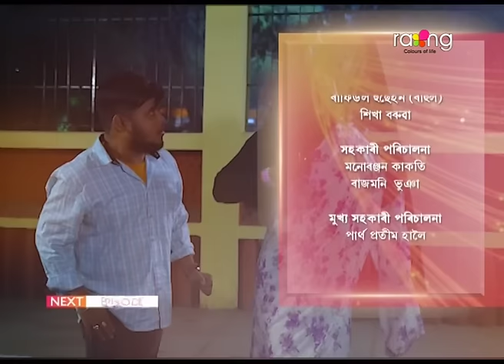Biyolir Brindabon - বিয়লিৰ বৃন্দাবন | 15th Feb 2024 | Ep No 34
লৱনে বাৰু সঁচাকৈয়ে বৃন্দাবন বিক্ৰী কৰি দিবনে?